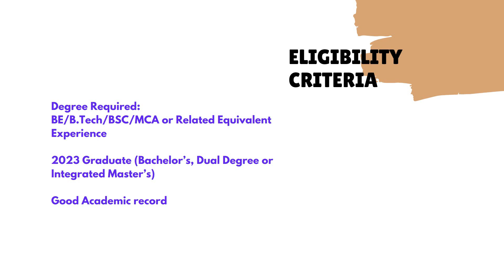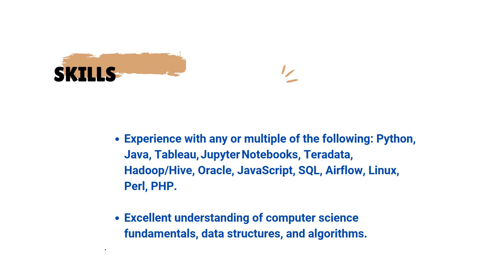PayPal Off Campus Hiring Graduates for the Role of Data Analyst | Software | Freshers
Job Role: Data Analyst
Experience: Freshers

About the Company:
# PayPal Holdings, Inc. is an American multinational financial technology company operating an online payments system in the majority of countries that support online money transfers and serves as an electronic alternative to traditional paper methods such as checks and money orders.
# The company operates as a payment processor for online vendors, auction sites and many other commercial users.
# PayPal's services allow people to make financial transactions online by granting the ability to transfer funds electronically between individuals and businesses.
# PayPal partially opened its platform, allowing other services to get access to more APIs and to use its infrastructure in order to enable peer-to-peer online transactions.